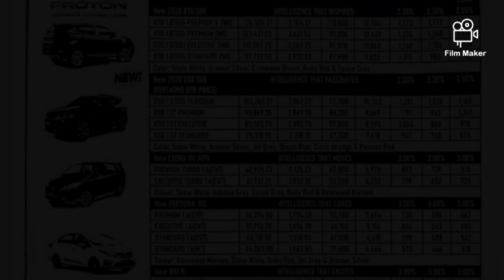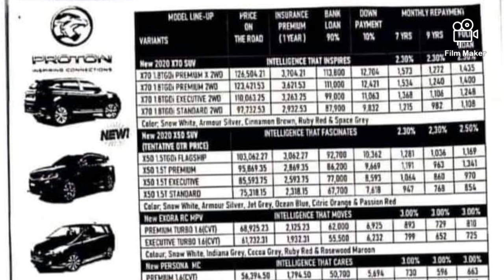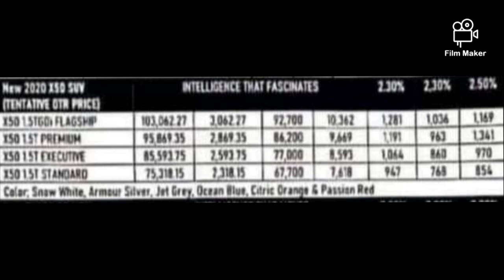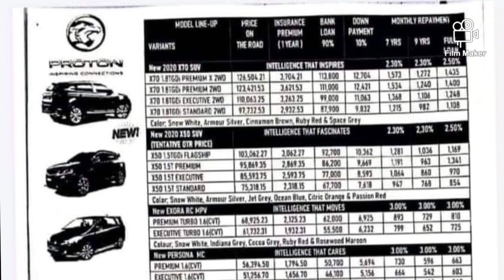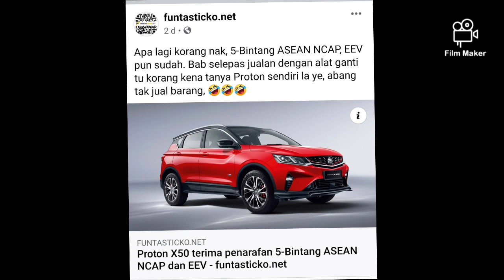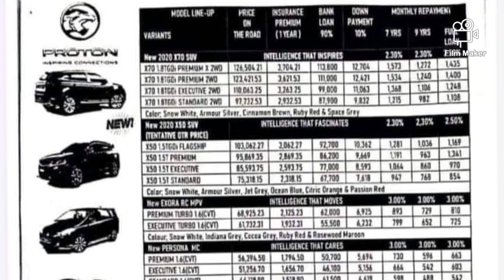Harga Proton X50 Bocor? . bermula RM75K?